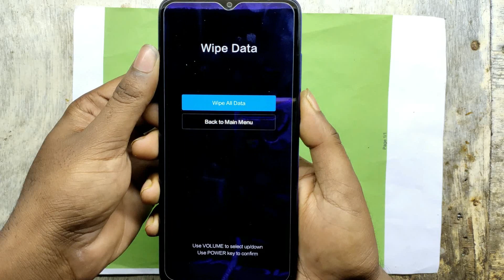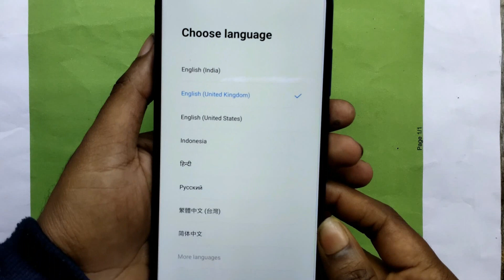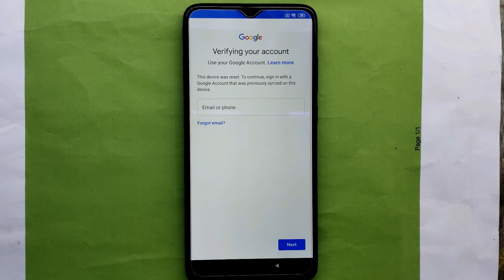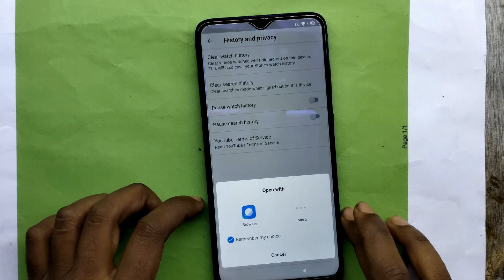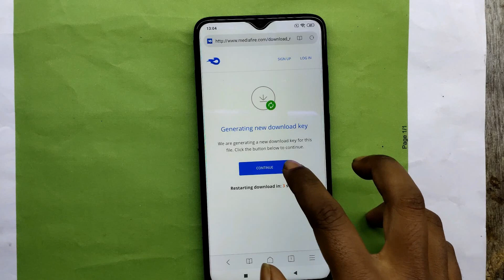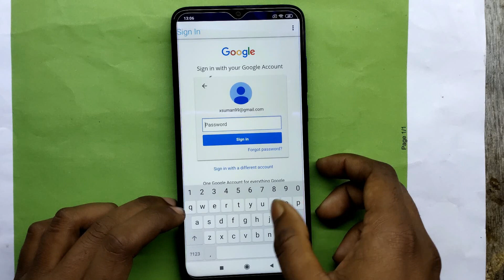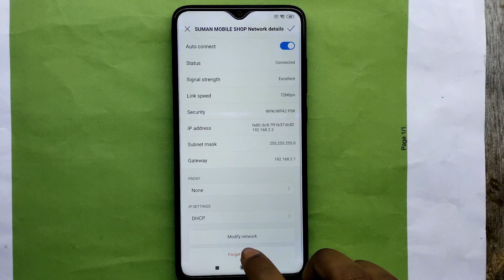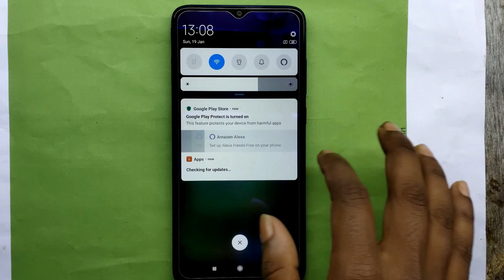Redmi Note 8 Pro Frp Bypass | Hard Reset | Pattern Unlock | 2020 | Mobile Tech Channel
This video is Only and Only For Educational
not reponsible.If you use it in Any illegal Activities.Here we  areIntroducing this method to use For yourself.We Never Ever Encrage Anyone to use crack or PIRATED software.